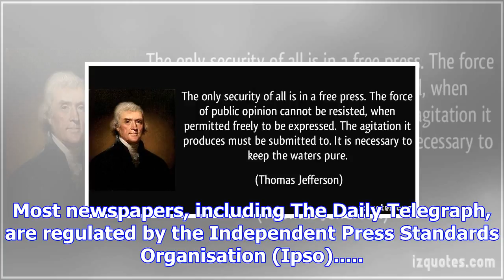Keep the press free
Once again, there are moves in Parliament to curtail the freedom of the press, kill off investigativ...